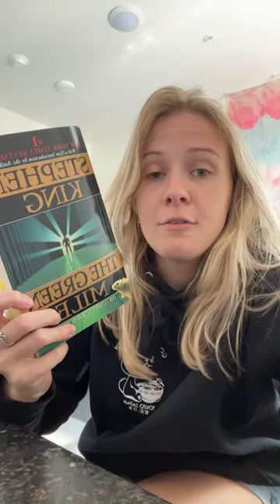THE GREEN MILE - short review :)